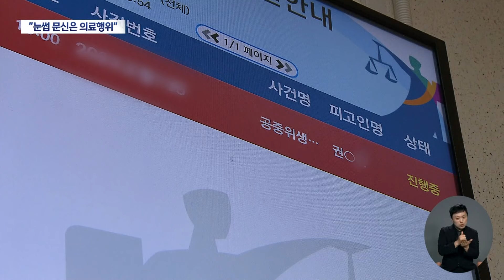"'눈썹 문신'은 의료행위" 첫 국민참여재판에서 4대3 유죄 판단 | 대구MBC뉴스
'눈썹 문신은 미용의 하나'라고 여기는 분들 많으시죠. 우리 국민 4명 가운데 1명꼴, 약 천300만 명이 문신 경험이 있다는 통계도 있습니다.

대부분은 병원 아닌 곳에서 시술을 했습니다. 이를 두고 '불법이냐 아니냐?' 법원 판결도 엇갈려서 논란이 큰데요.

일반인이 배심원으로 참여한 첫 국민참여재판이 열려 큰 관심을 끌었는데 결론은 유죄로 판단했습니다.

내용: "'눈썹 문신'은 의료행위" 첫 국민참여재판에서 4대3 유죄 판단 - 조재한 기자